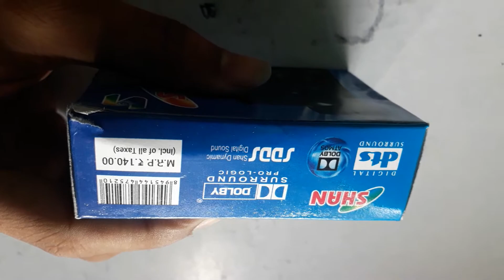5.1gainer board by shan